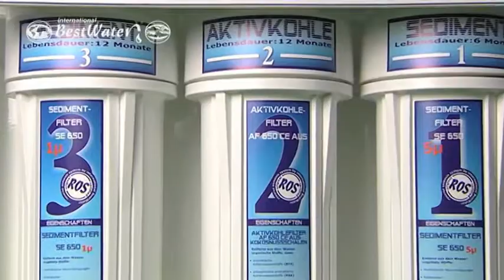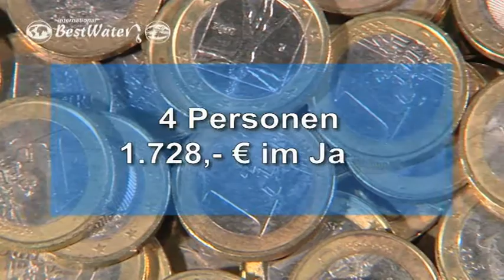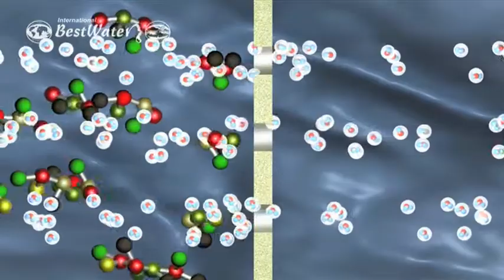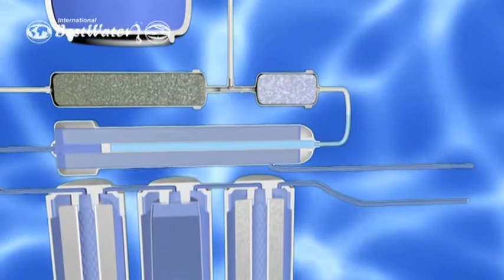Werking van Duitse Jungbrunnen waterfiltersystemen, weergegeven in 8:30 minuten. Omgekeerde osmose.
Reverse osmosis with energizing module(s).

Omgekeerde osmose mét belangrijke energetiseringsmodules.